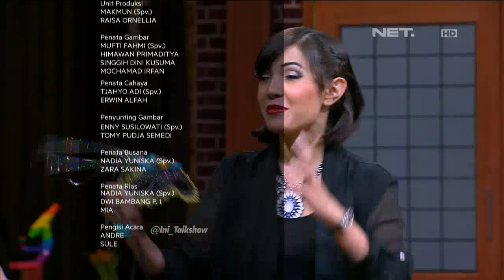The Best of ITS Surprise Gagal Untuk Kesha